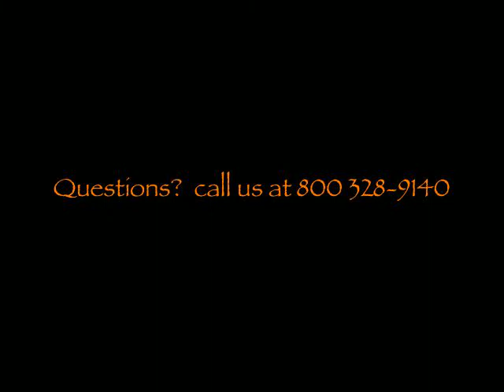"The Bugman" - 3 Things To Know When Shopping for Natural Fly Control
- 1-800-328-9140 - The Bugman shares the 3 most important things to know when shopping for Natural Fly Control methods - In 1991 Brad Ross left the big city of Los Angeles and moved his family to a small farm outside of Portland Oregon for quality of life reasons.

They had barely moved in when the collection of chickens and horses and pigs and cows started. On the advice of the previous homeowner Brad started releasing beneficial insects to control the fly problem. Truth be told it was not done for any environmental concerns but because it was easier, less time consuming and gave better results than using traps or sprays.

Soon the questions started, "What are you doing for fly control?"

When friends or parents of Brad's kids friends came over he would end up answering Fly Parasite questions.

Once, during a garage sale one gentleman asked why we had no flies with a pasture full of livestock. As Brad began to explain the virtues of Fly Parasites two other couples came over to listen to the explanation.

A light bulb went off in his head. There is a need for this!

After about year of research, study, trial and error March Biological Control started selling Fly Parasites, Mother Natures Fly Control.

At first sales were local, business grew by attending horse shows and farmers markets giving talks at schools and at garden clubs.

Soon another type of question started getting asked. "These Fly Parasites really work, but what do you have for fleas? or ants? or root weevil?"

Realizing there were more pests to kill out there than just flies, Brad studied harder than he ever did at school! Soon he added Beneficial Nematodes, Predatory Mites, Lacewing and Ladybugs.

For every pest a homeowner could be dealing with we had a Beneficial Insect or a non-toxic way to kill it. Brad saw his job was helping educate people that there is an alternative to chemicals.

The first few years were tough. After all, what's not funny about a grown man trying to support a family by selling bugs? But little by little the business grew.

It was fairly common to be talking with a potential customer at a horse expo or farmers market and have a stranger come up and say "I know it sounds funny, but I use them, and they work."

But, selling Beneficial Insects is just like any other business. March Biological has plenty of competitors out there.

Brad says, "For March Biological to be around for another 17 years I need to keep providing a product people want at a competitive price, give great service, take care of the few mistakes that happen as quickly as possible and most important of all -- keep listening to what my customers want!